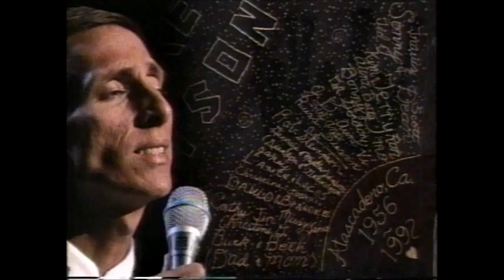Michael Callen "Love Don't Need a Reason"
From: In a New Light: A Call to Action in the War Against AIDS (1992)
Michael Callen was the co-writer of this song with Peter Allen.  Sadly, both he and Peter Allen  lost their battle with AIDS.

These clips are from a large video collection that is now being converted from VHS/Beta to digital many from the 70's, 80's and 90's. SADLY, I DON'T HAVE THE ORIGINAL AIR DATES! There is some viewing quality loss from the original video source due to the age of the tapes, but the performances are preserved and still a joy to view.  I'm finding many lost performances from vintage R&B, Soul, Pop, Broadway, Cabaret and other performances.  This channel will be the Ed Sullivan channel for the digital generation, something for everyone to enjoy.  Many of the performances will be seen for the first time since they were originally televised.  I will be adding many musical performances from a variety of sources that I hope you will enjoy.